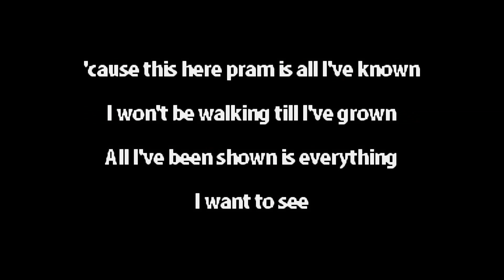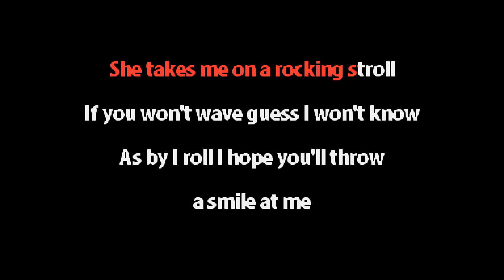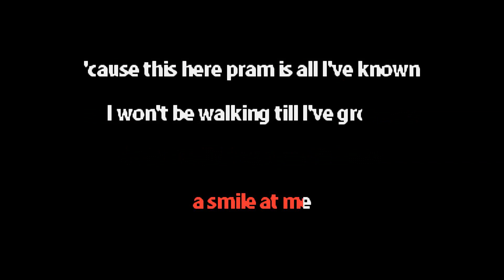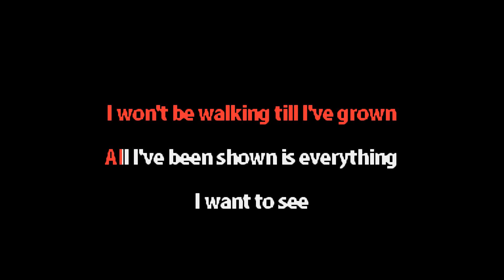Lemonheads - Rockin' Stroll - Karaoke